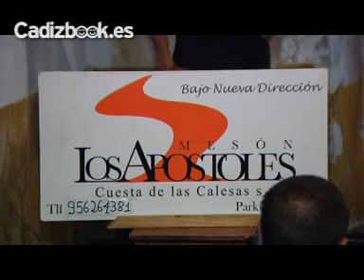LOS DEL BARRIO - QUE VIENEN EL COCO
CONCURSO DE DÚOS "CUESTA DE LAS CALESAS"